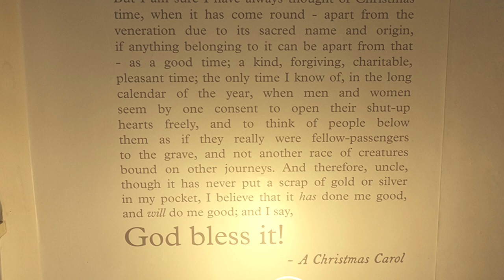Meet Charles Dickens' Great, Great Grandson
Mark Dickens is the great, great grandson of Charles Dickens. In this short video he explains why A Christmas Carol is still loved today and gives some interesting insight into Dickens Christian faith.

Continue to behold and follow Jesus with Charles Morris and Haven Ministries —